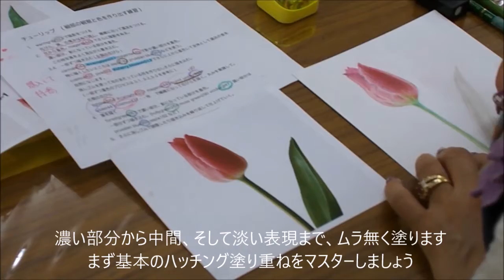2019 6 24 田實ステップアップ色鉛筆tw2 21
HOLBEIN WORKSHOP「ステップアップ式 色鉛筆教室」
【講師】田實千絵     2019年  6月24日(月)

ステップアップ式 色鉛筆教室（連続講座　※途中参加もOK）
手軽な画材色鉛筆で本格的な絵を描きましょう。基本のグラデーションの作り方から段階を踏んで、必要なテクニックを学んでいきます。
各人のペースに合わせて進めていきますので途中参加もOKです。講座を終了する頃には色鉛筆の奥深さ、表現力を実感できることと思います。

【時間】 13：30～16：30 (3時間/受付は13：00から)
【講師】 田實千絵
【費用】 各￥2,000
【定員】  各回　２０名

会場　　ホルベイン画材 セミナールーム
　　　　〒542-0064　大阪市中央区上汐2丁目2番5号

 【アクセス】
  地下鉄谷町線・千日前線「谷町九丁目」駅から徒歩3分
  近鉄大阪線「大阪上本町」駅から徒歩5分